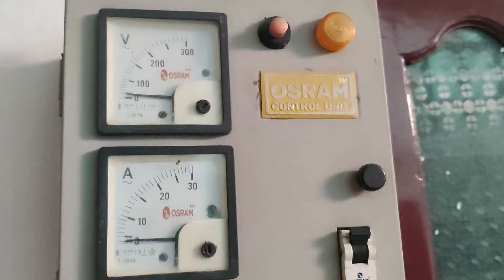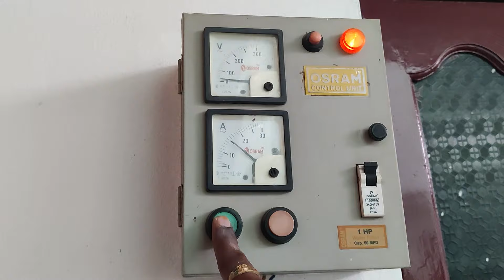మోటార్ స్విచ్ తరుచు కాలిపోతుందా అయితే ఈ వీడియో చూడండి | Electrical videos telugu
మోటార్ స్విచ్ తరుచు కాలిపోతుందా అయితే ఈ వీడియో చూడండి 1 hp మోటార్ ఎక్కువసేపు పెట్టినప్పుడు స్విచ్ మీద లోడ్ పడి స్విచ్ కాలిపోతుంది అయితే ఈ సమస్యకు ఇక చెక్ పెట్టి నేను వీడియో లో చెప్పిన విధంగా 16 ఆంప్స్ స్విచ్ ఫిట్టింగ్ చేయండి ఎప్పటికి కాలిపోదు.